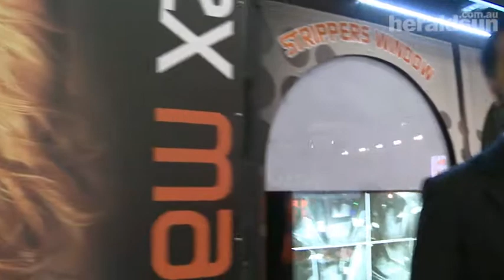Tokyo Shock Boys get kinky at Sexpo 2011